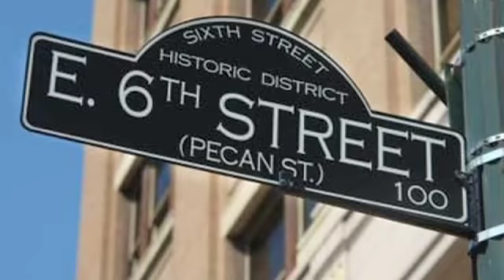How to Bring Kids to a Fancy Restaurant - Video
- Taking the family out for dinner at a restaurant can be a fun activity for parents and kids. But what about taking your kids out to fancy restaurants for fine dining? In this episode of The Lab, Daddy Clay talks with Shawn Cirkiel, chef and owner of Parkside, located on Sixth Street in Austin, Texas. Also a dad, he tells us why going to a gourmet restaurant is great for your children, and he shares his philosophy of cooking. Learn what kind of food and menu he recommends for other dads. If you have thoughts about taking kids to upscale restaurants, drop a comment on this video or let us know at DadLabs.com. DadLabs Ep. Distributed by Tubemogul.